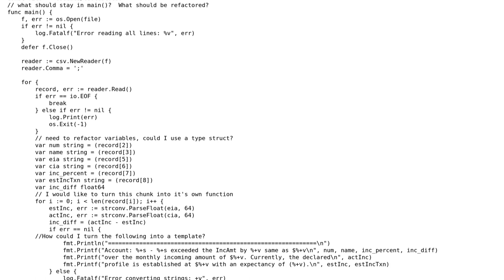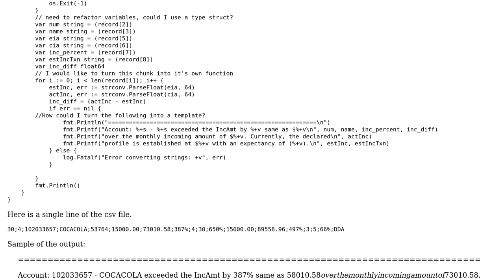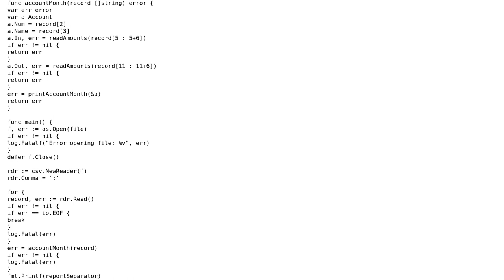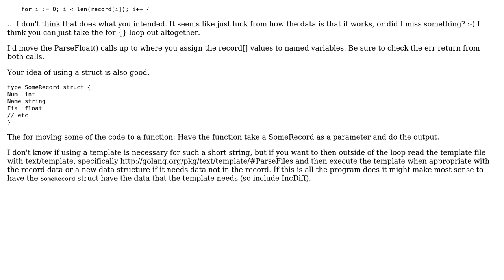Code Review: String converting and parsing a few rows of a .csv file (2 Solutions!!)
Code Review: String converting and parsing a few rows of a .csv file

With thanks & praise to God, and with thanks to the many people who have made this project possible! | Content (except music & images) licensed under CC BY-SA | Music | Images & others | With thanks to user peterSO user Jamal user Ask Bjorn Hansen user Alex and the Stack Exchange Network Trademarks are property of their respective owners. You are responsible for your own actions.